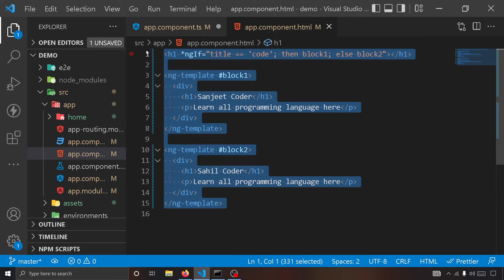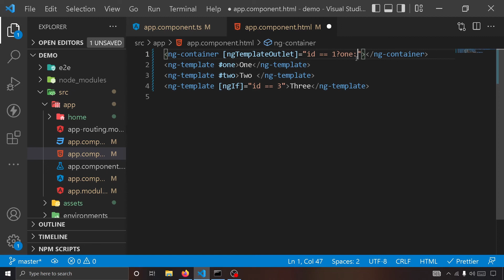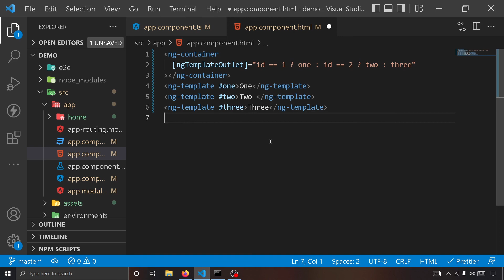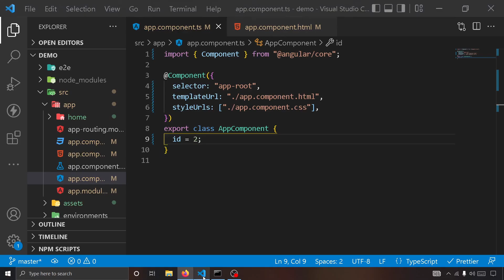Angular Directives | Multiple Condition | If Else If Condition in Angular